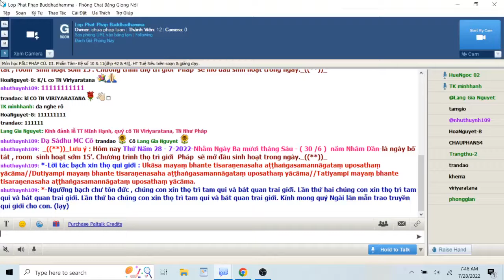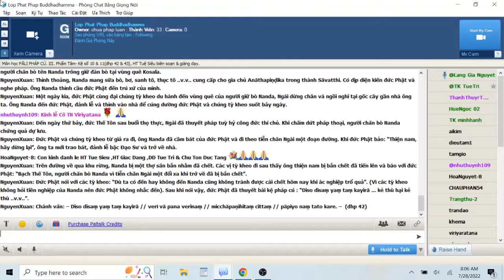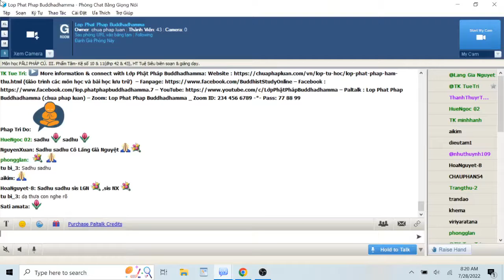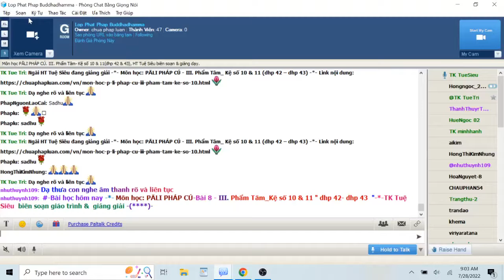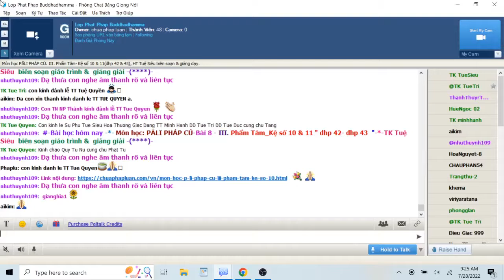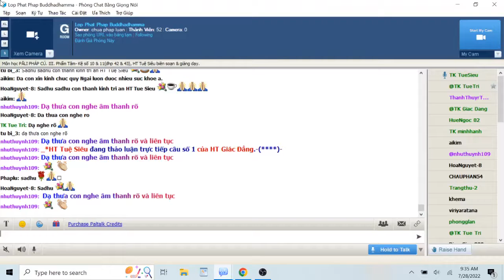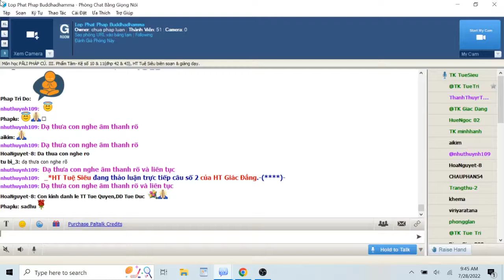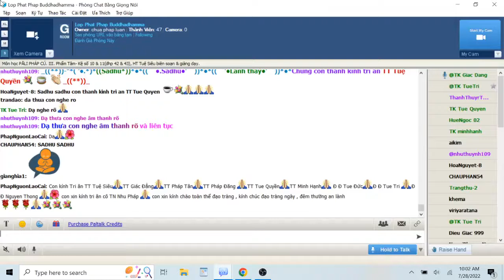28-07-2022. PĀLI PHÁP CÚ_Lop Phat Phap Buddhadhamma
Lop Phat Phap Buddhadhamma Thứ Năm July 28 -2022.Giáo Trình PĀLI PHÁP CÚ. III. Phẩm Tâm- Kệ số 10 & 11(dhp 42 & 43), HT Tuệ Siêu biên soạn & giảng dạy.

@ III. Phẩm Tâm- Kệ số 10 & 11(dhp 42 & 43)

Phẩm Tâm_Kệ số 10 (dhp 42)

Duyên sự:

Bài kệ nầy Đức Phật thuyết đề cập đến người chăn bò tên Nanda ở xứ Kosala.

Chuyện rằng, gia chủ Anāthapiṇḍika ở Sāvatthi có một người chăn bò tên Nanda trông giữ đàn bò tại vùng quê Kosala.

Thỉnh thoảng, Nanda mang sữa bò, bơ, sanh tô, thục tô ..v.v.. cung cấp cho gia chủ Anāthapiṇḍika trong thành Sāvatthi. Có dịp diện kiến đức Phật và nghe pháp. Ông Nanda thỉnh cầu đức Phật đến trú xứ của mình.

Một ngày kia, đức Phật cùng đại chúng tỳ kheo du hành đến vùng quê của người giữ bò Nanda, Ngài dừng chân và ngồi nghĩ tại gốc cây gần nhà ông ta. Ông Nanda đến đức Phật, đảnh lễ và thỉnh vào nhà để cúng dường đức Phật và chúng tỳ kheo suốt bảy ngày.

Đến ngày thứ bảy, đức Thế Tôn sau buổi thọ thực, Ngài đã thuyết pháp tuỳ hỷ công đức thí chủ. Khi chấm dứt pháp thoại, người chăn bò Nanda chứng quả dự lưu.

Đức Phật và chúng tỳ kheo từ giả ra đi, ông Nanda đã cầm bát của đức Phật và đi theo tiễn chân Ngài một đoạn đường. Khi đức Phật bảo: “Thiện nam, hãy dừng lại”, ông ta mới trao bát, đảnh lễ bậc Đạo Sư và trở về nhà.

Trên đường về qua khu rừng, Nanda bị một thợ săn bắn nhằm đã chết. Các vị tỳ kheo đi sau thấy ông thiện nam bị bắn chết đã tiến lên và báo với đức Phật: “Bạch Thế Tôn, người chăn bò Nanda vì tiễn chân Ngài một đổi xa khi trở về đã bị bắn chết”. Đức Phật nói với các tỳ kheo: “Dù ta có đến hay không đến Nanda cũng không tránh được cái chết hôm nay khi ác nghiệp trổ quả”. (Vì các tỳ kheo không hỏi tiền nghiệp của Nanda nên đức Phật không nhắc đến). Sau khi nói vậy, đức Phật đã thuyết bài kệ pháp cú : “Diso disaṃ yaṃ taṃ kayirā ... kẻ thù hại kẻ thù ..v.v..”.

Chánh văn:

(dhp 42)

Diso disaṃ yaṃ taṃ kayirā
verī vā pana verinaṃ
micchāpaṇihitaṃ cittaṃ
pāpiyo naṃ tato kare.
Thích văn:

diso [chủ cách số ít của danh từ nam tính disa] kẻ địch, người đối nghịch.

disaṃ [đối cách số ít của danh từ nam tính disa] đối với kẻ địch, đối với kẻ nghịch.

yaṃ [đối cách số ít trung tính của quan hệ đại từ ya] việc gì, điều nào.

taṃ [đối cách số ít trung tính của chỉ thị đại từ ta] việc ấy, điều ấy.

kayirā [khả năng cách ngôi III số ít hình thức attanopada của động từ karoti (căn kar)] có thể làm, có thể gây nên.

verī [chủ cách số ít của danh từ nam tính verī] kẻ thù, kẻ kết oán, oan gia, cừu nhân.

vā pana [hai bất biến từ tạo thành một liên từ kết hợp] hoặc giả, hay như…

verinaṃ [đối cách số ít của danh từ nam tính verī] đối với kẻ thù, đối với oan gia.

micchāpaṇihitaṃ [chủ cách số ít của tính từ hợp thể micchāpaṇihita (micchā + paṇihita) quá khứ phân từ của động từ paṇidahati] hướng tà, khuynh hướng lầm lạc, nghiêng về sự sái quấy.

cittaṃ [chủ cách số ít của danh từ trung tính citta] tâm thức, tư tưởng.

pāpiyo [bất biến từ (pāpa + iyo)] xấu hơn, tệ hơn.

naṃ [= taṃ. Đối cách số ít nam tính của chỉ thị đại từ ta] nó, người ấy.

tato [trạng từ] từ đó. Tato pāpiyo nghĩa là “tồi tệ hơn đó”.

kare [động từ khả năng cách, = kayirā] có thể làm, có thể gây nên.

Việt văn:

(pc 42)

Kẻ địch hại kẻ địch
cừu nhân hại cừu nhân
điều gây tệ hại hơn
chính là tâm hướng tà.
Chuyển văn:

Yaṃ taṃ diso disaṃ kayirā verī vā pana verinaṃ micchāpaṇihitaṃ cittaṃ naṃ tato pāpiyo kare.

Điều nào mà kẻ địch gây cho kẻ địch hoặc cừu nhân gây cho cừu nhân, có điều gây tệ hại hơn cho người ấy, tức là tâm hướng tà.

Lý giải:

Tâm hướng tà (micchāpaṇihitaṃ cittaṃ) là tâm khuynh hướng theo ác bất thiện pháp, khiến tạo nghiệp bất thiện như sát sanh, trộm cướp, tà dâm, nói dối nói ly gián, nói độc ác, nói nhãm nhí, tham ác, sân ác, tà kiến ác.

Điều bất lợi mà kẻ địch gây cho đối phương như đốt phá nhà cửa, bắt bớ vợ con họ, thậm chí là đã thương họ hoặc giết chết họ… những điều ấy kẻ địch chỉ gieo tang tóc cho người đó trong một kiếp sống nầy thôi. Nhưng một người với tâm thuật bất chánh đã tạo nghiệp thân, nghiệp khẩu, nghiệp ý thì ác nghiệp ấy tạo quả khổ đau tang tóc suốt những kiếp luân hồi, khó tránh khỏi,

Cũng thế, ác nghiệp tạo bằng tâm tà vạy còn tệ hại hơn những kẻ oán cừu trả thù lẫn nhau nữa, hậu báo nghiệp ác sẽ đẹo dai dẳng cho đến khi vô dư y níp bàn mới dứt. Dù là bậc A la hán còn thân hữu dư y, vẫn phải gặt quả xấu do nghiệp ác quá khứ Ngài đã làm, nói chi là bậc hữu học và phàm phu.

Phẩm Tâm_Kệ số 11 (dhp 43)

Duyên sự:

Bài kệ nầy được đức Phật thuyết tại Jetavana Sāvatthi do câu chuyện của đại đức Soreyya.

Chuyện rằng: trong thành Soreyya có vị công tử con trưởng giả vào một buổi sáng cùng với người bạn thân ngồi xe đi ra khỏi thành để tắm. Ngay lúc ấy, trưởng lão Mahākaccāyana muốn vào thành Soreyya khất thực, Ngài đứng ngoài thành vận mặc lại y cho tề chỉnh, lộ thân thể màu da ánh sáng như vàng ròng. Công tử Soreyya trông thấy Ngài, đã suy nghĩ: “phải chi vị trưởng lão nầy là vợ của ta nhỉ! Hoặc, phải chi thân hình của vợ ta sáng đẹp như thân hình vị trưởng lão ấy nhỉ!”.